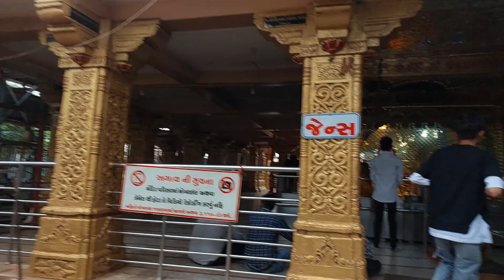SK bhai & Jack સાથે ચાલો ઉંચા કોટડા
SK bhai & Jack સાથે ચાલો ઉંચા કોટડા || ‎@Haru_Ki_Hasti   ‎@JackLifeStyleVlogs  ‎@mr_sk_7454